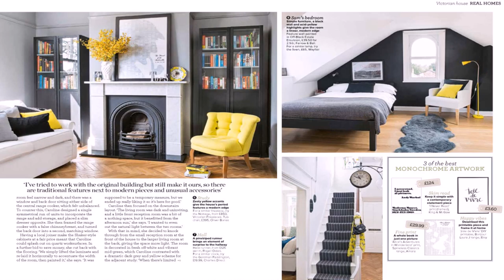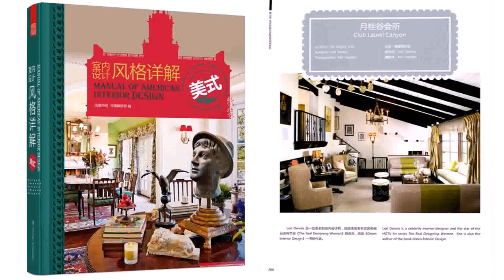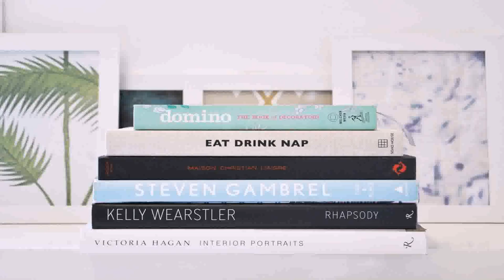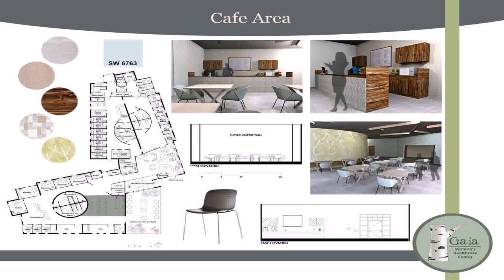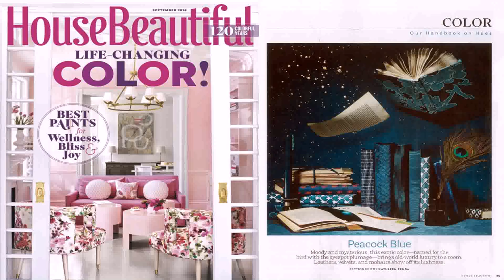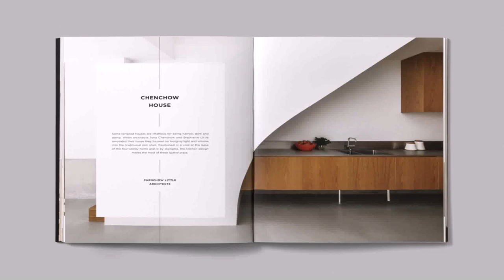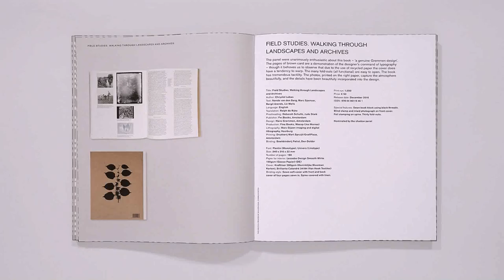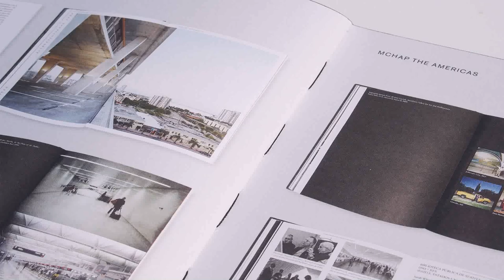Best Interior Design Book 2016 (see description)